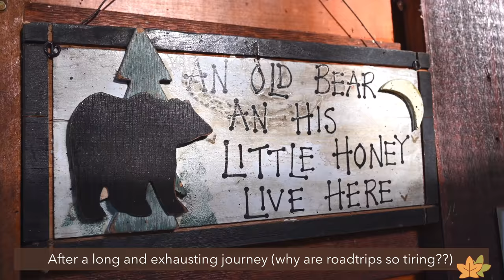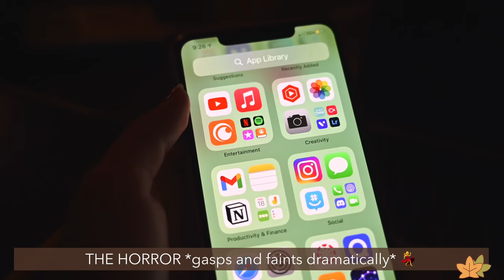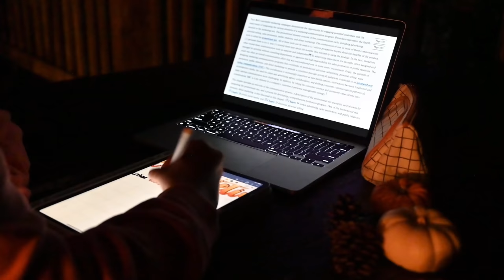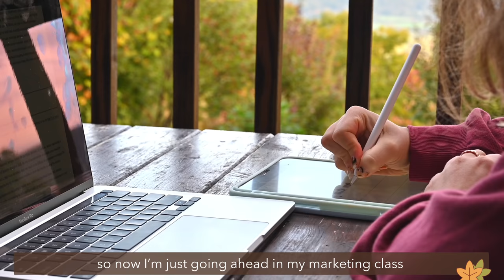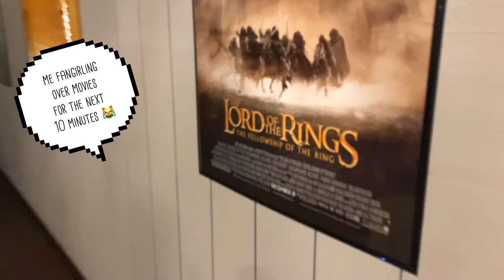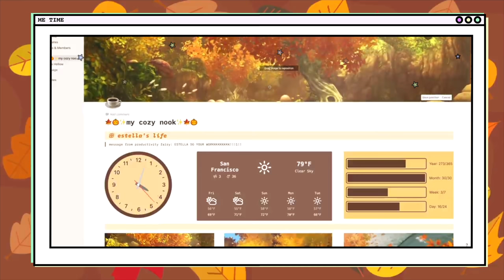Productive week in my life ✨ study vlog, autumn activities, nature, food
open me:
hi everyone!! Welcome back to another study vlog; this time, instead of being one day in my life, it's a whole week!:) So this study vlog covers 168 hours of my life (a week), and includes productive studying sessions as well as a lot of cozy autumn vibes since I went on a trip to the mountains with my family! So you'll come along with me to the mountains, hike through the forest, explore the cabin we stayed in, and do some fall activities (like bonfires and s'mores) with me as well as studying! I didn't have internet at the cabin (sometimes a page would load after half an hour, but that's if we were lucky), so I ended up improvising and just using the documents I had already downloaded + screenshots of my textbooks. Luckily the study sessions payed off though, and I got really good grades on my huge exam + group project, so the hard work payed off!! The mountain air really is magical :)))

code: studytosuccess1

iPad case that saves apple pencil from inevitable disappearance